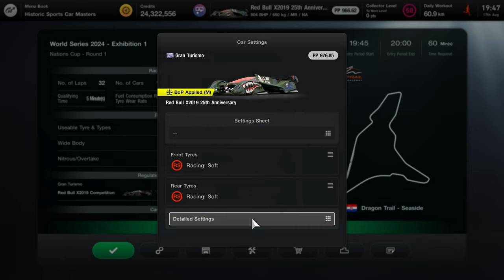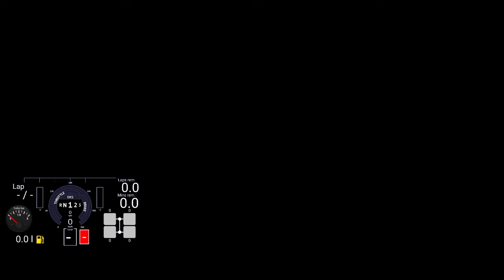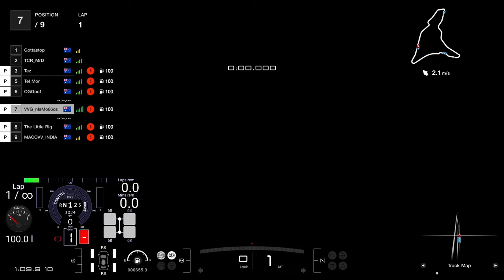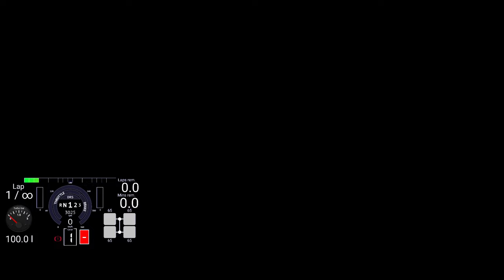GT7 - Nations Cup Did Not Go Well - Gran Turismo 7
What can i say? It didnt go well. Round 1 Dragon Trail - Seaside in the Red Bull for 32 laps GT1.

Timestamps:
0:00 Intro
0:10 Event Schedule
0:21 Race details
0:32 Car Setup
1:10 Dragon Trail Mountains
1:36 Practice/Warmup
6:40 Warplane Livery
7:12 Cockpit Cam
8:52 Hood Cam
10:28 Nations Warmup
11:44 Qualifying
19:36 GT1 Slot 3 Race

➡ Vecteezy
➡ Xbox Ambassador

➡ PSN/Xbox/Steam/Epic: nIsMo86oz
➡ Mailing Address:
➡ VVG Nismo